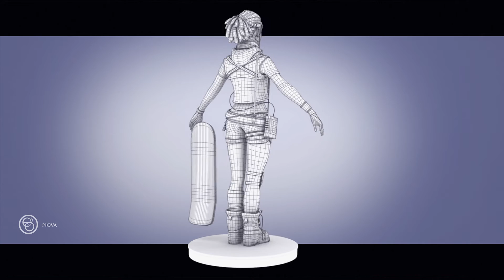Modeling Reel 2016 Emilie Stabell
My 2016 Modeling Reel

If you are interested in seeing more details about the various projects and knowing the stories behind, go to emiliestabell.com for more colourful content :-)

Software:
- Maya
- ZBrush
- Mudbox
- Photoshop
- Vray
- After Effects
- Nuke
- Premiere
- Dreams

Breakdown:
The Journey 00:01
On a hunt for treasure, a group of brave explorers are traveling across a vast dried-up ocean in the hopes of discovering the ancient secrets of the pirates that once sailed the seas. This is a project based on the beautiful concept “Stability” by Sam Bosma

Rajak The Gentle Giant 00:24
Meet Rajak, a gentle giant covered in thick green fur who roams the forests of the world. She is a peaceful being who takes care of nature and its inhabitants. The original concept is made by Brandon Tyler Cebenka

The Ancient 00:34
A rusty and forgotten giant sits lifeless in the abandoned ruins of a civilizations that seized to exist long ago. Made as a concept for the game Dreams by Media Molecule

Nova 00:52
A colourful character made for games. The focus was on creating an appealing female design with interesting colours and personality. She was sculpted in ZBrush, modeled in Maya, textured with Photoshop and rendered using Nuke.

Character Assembly 01:08
This is a collaboration I did with Morten Jaeger from FlippedNormals. We decided to take all of our most noteworthy 3D characters and combine them into one massive collection.